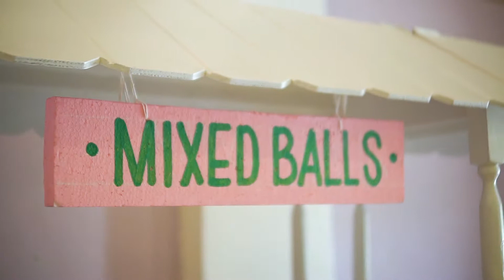Riyen's Flamingo 1st Birthday Party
📍Antipolo Valley Event Center